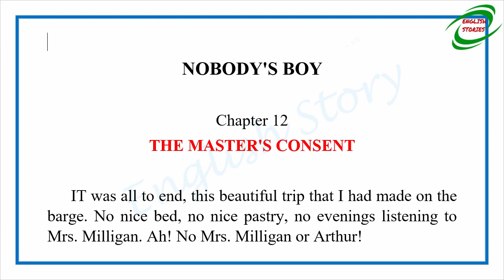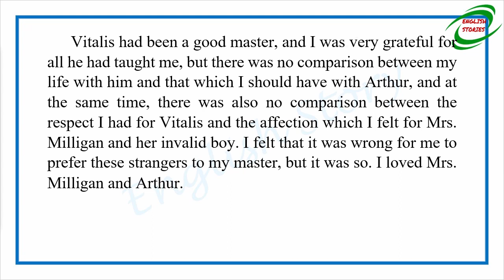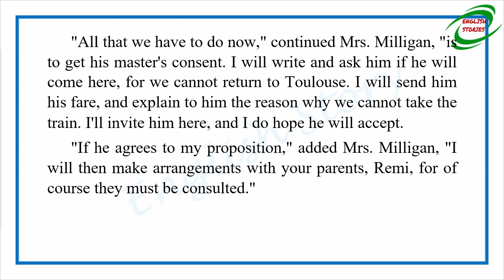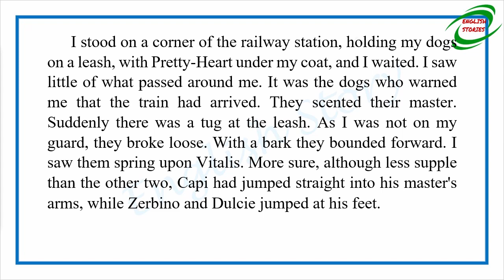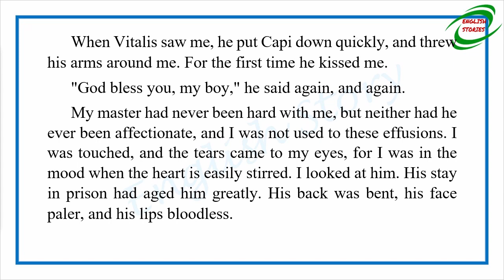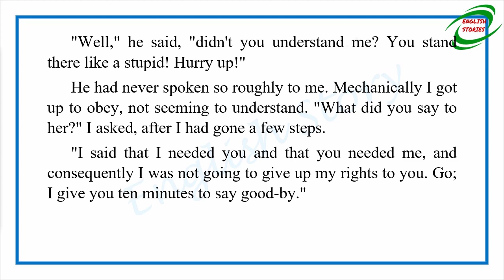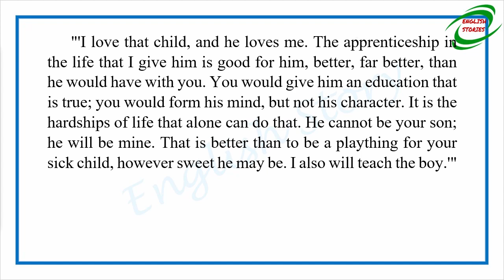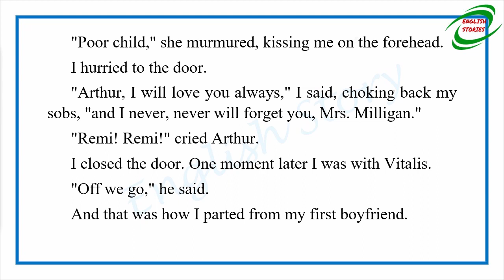Learn English Through Story - Nobody's Boy - The Master's Consent by Hector Malot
Story title: Nobody's Boy - The Master's Consent
Author: Hector Malot